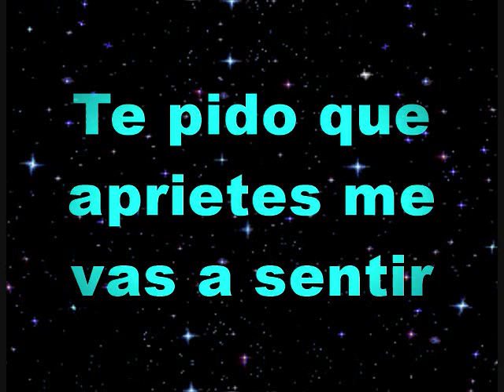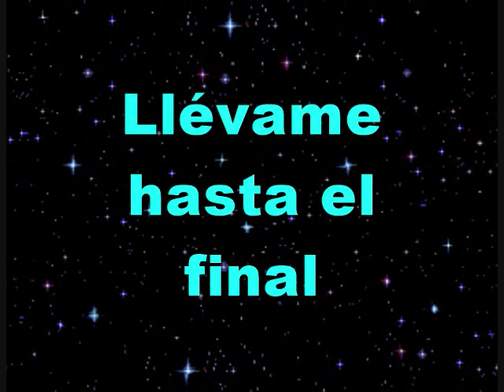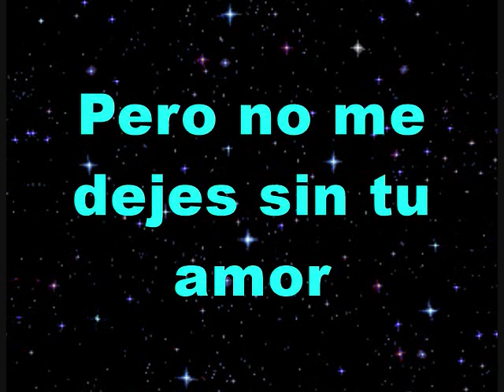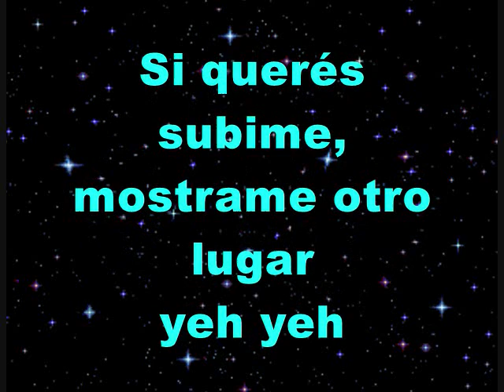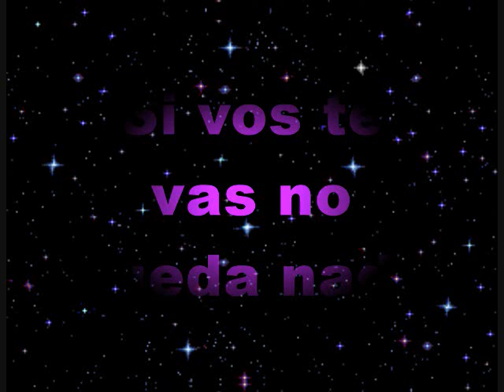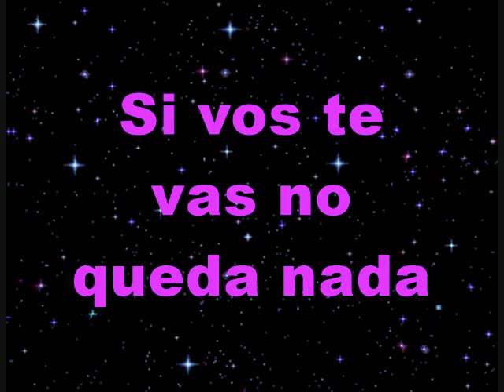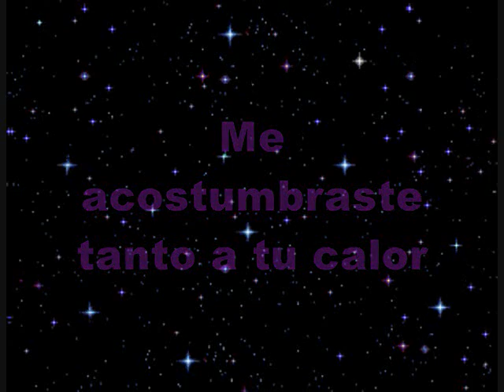Vilma Palma e Vampiros Voy a Vos Letra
Artistas: Vilma Palma e Vampiros
Canción: Voy a Vos
Año: 1994
Compositores: Jorge Fernando Risso / Jorge Risso / Mario Federico Gomez Madoery / Mario Gomez
Letras en Pantalla: Jorge Torres Guardado